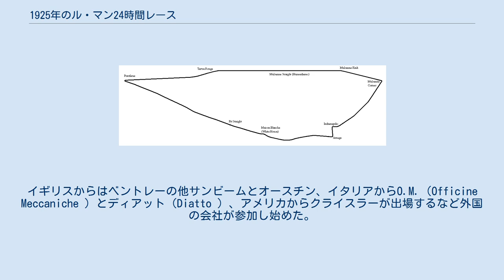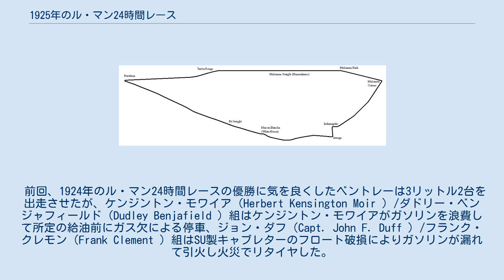1925年のル・マン24時間レース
1925年のコース 1925年のル・マン24時間レース（24 Heures du Mans 1925 ）は、3回目のル・マン24時間レースであり、1925年6月20日から6月21日にかけてフランスのサルト・サーキットで行われた。
イギリスからはベントレーの他サンビームとオースチン、イタリアからO.M.（Officine Meccaniche ）とディアット（Diatto ）、アメリカからクライスラーが出場するなど外国の会社が参加し始めた。
 前回、1924年のル・マン24時間レースの優勝に気を良くしたベントレーは3リットル2台を出走させたが、ケンジントン・モワイア（Herbert Kensington Moir ）/ダドリー・ベンジャフィールド（Dudley Benjafield ）組はケンジントン・モワイアがガソリンを浪費して所定の給油前にガス欠による停車、ジョン・ダフ（Capt. John F. Duff ）/フランク・クレモン（Frank Clement ）組はSU製キャブレターのフロート破損によりガソリンが漏れて引火し火災でリタイヤした。
完走は16台。
 ジェラール・ド・カーセル（Gérard de Courcelles ）/アンドレ・ロシニョール（André Rossignol ）組のロレーヌ・ディートリッシュが24時間で2233.982kmを平均速度93.082km/hで走って優勝した。